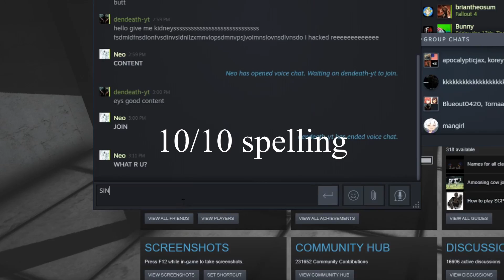SCP:SL the spy mission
we are spys going in and idk finding someone i think

thats all enjoy the video 😀